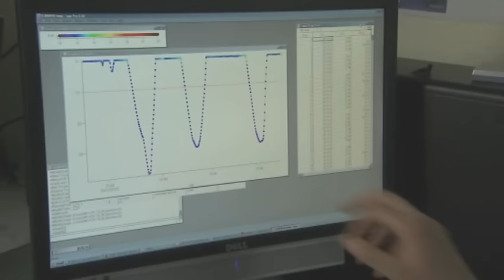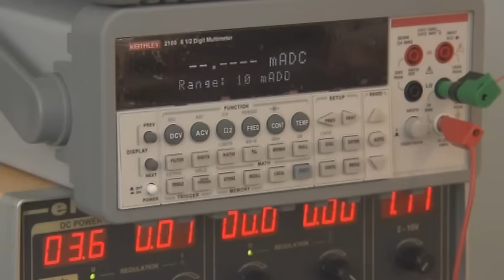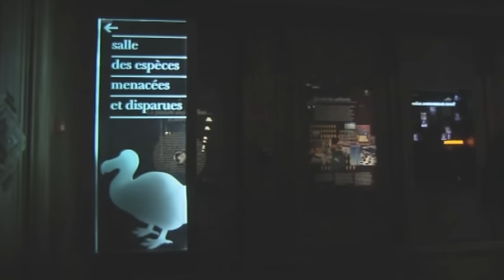Les Empereurs de la Terre Adélie - Documentaire Animalier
Cette histoire commence par un rêve d’enfant, un enfant fasciné par les oiseaux . Au fil des années, l’enfant s’est accroché à son rêve : il est devenu ornithologue, spécialiste des manchots. Depuis presque 40 ans, il chemine aux côtés de ces étranges oiseaux du bout du monde.
Directeur de recherches au CNRS de Strasbourg, membre de l’Académie des Sciences, Yvon le Maho a effectué plusieurs missions polaires en Antarctique. Des ses voyages dans les mers du sud, il a ramené des données scientifiques, des images, et une question qui nous concerne tous : quel monde allons nous laisser à nos enfants ? Avec le réchauffement climatique, ce sont en effet les animaux  les plus spécialisés dans leur adaptation, comme les manchots, qui sont les plus menacés.

Réalisation : Sylvie GILMAN, Thierry de LESTRADE
Année : 2009
Diffusion : FRANCE 3 - Thalassa
Production : Via Découvertes Production
Pays : Antarctique